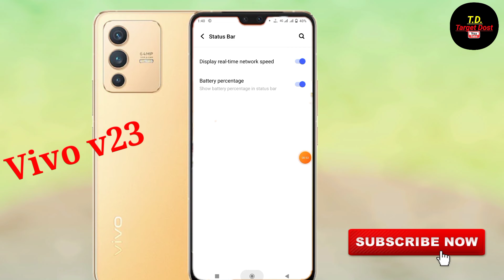Vivo v23 battery parentage show setting | Vivo v23 mobile me battery parentage show kaise kare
hello friends aaj ki is video ke madhyam se maine aap logo ko bataya hai ki Vivo v23 mobile me battery parentage show kaise kiya jata hai